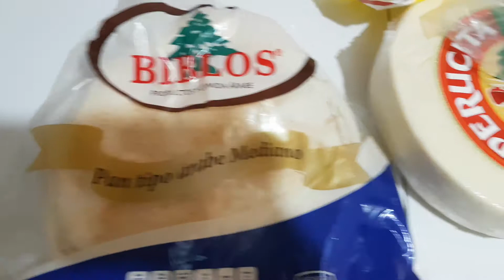Quesadilla con pan tipo árabe